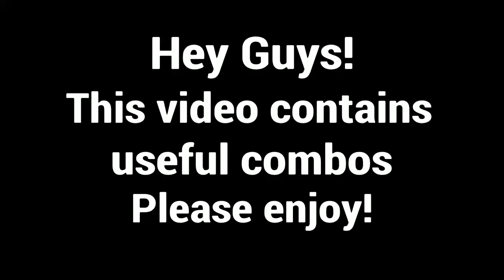SoulCaliburⅥ - Tira (High-Damage Combos)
Hey guys! this video contains useful combos. Enjoy!